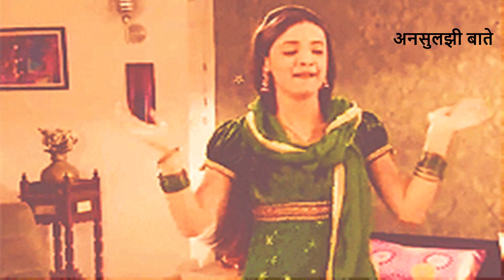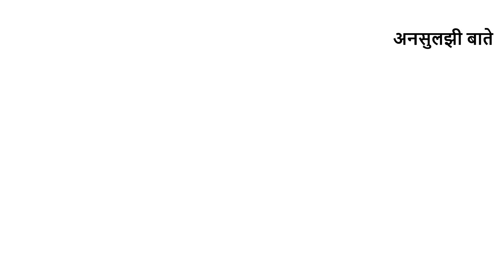हमेशा खुश कैसे रहे | HOW To Be HAPPY and POSITIVE All the Time in LIFE | Hamesha Khush Kaise Rahe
बाहरी परिस्थितियां चाहे जैसे भी हों जीवन में हर समय खुश और सकारात्मक कैसे रहें
दुनिया में कोई काम करने से पहले खुद को आनंद और सुख की स्थिति में लाना जरुरी है

Simple trick to remain and be happy in life and positive all the time is to love what you do and start loving you job. Sirf ye hi ek tarika hai zindagi mein hamesha khush rehne ka. Khud ko, apne parivar ko, apne friends ko aur apni job aur kaam se pyar kare aur hamesha khush rahe. This way you can be happy and positive all the time in life always.

UNSULJHI BAATE will bring interesting facts to you without unnecessary nonsense and the purpose of our channel is to make you aware and entertained by telling you about interesting and informative facts and incidents.